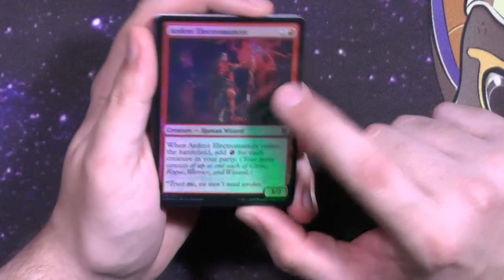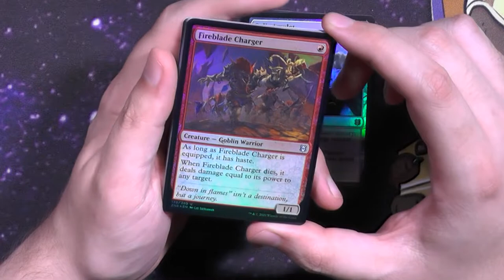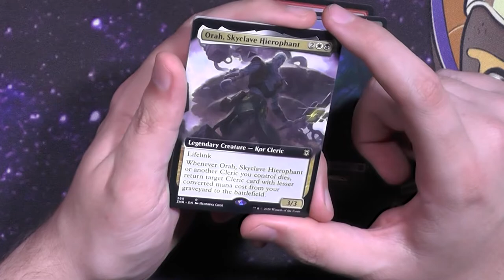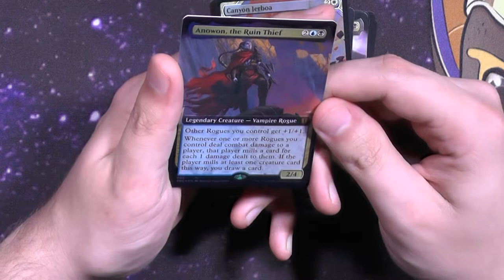Zendikar Rising Collector Booster428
Was man nicht alles findet wenn man tiefer gräbt und im längst vergangenen Zeiten in den Collector Boosterns gräbt!